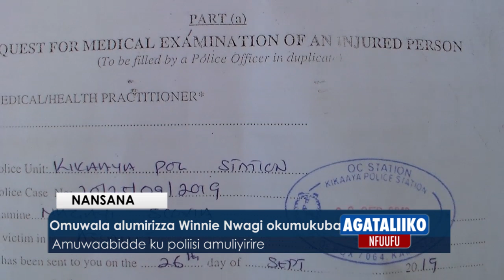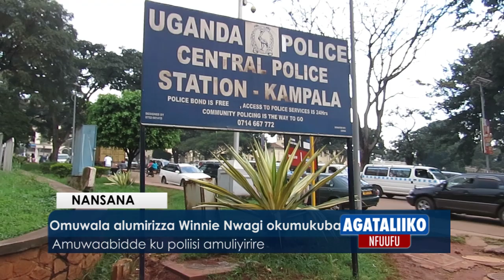Omuwala alumirizza Winnie Nwagi okumukuba.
Amuwawaabidde ku Poliisi amuliyirire. Nwagi agamba nti yye amanyi weyakubye sso ssi webamuwaayiriza okulumya ennyo.

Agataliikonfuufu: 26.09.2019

Abu Batuusa